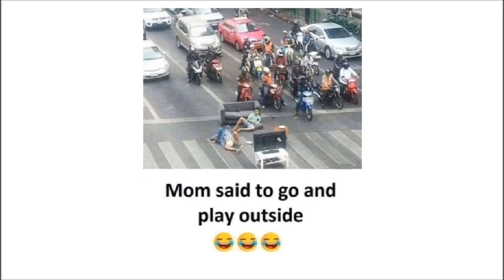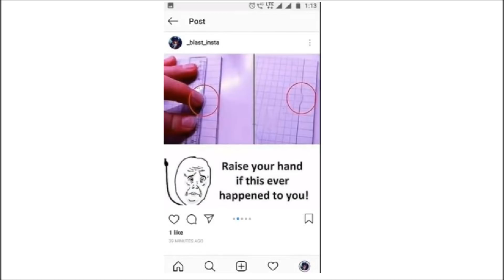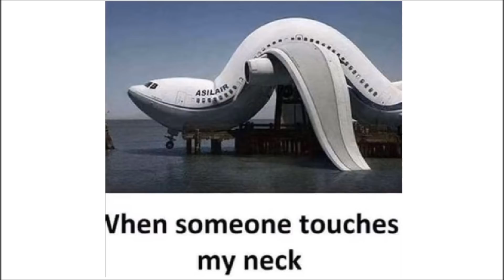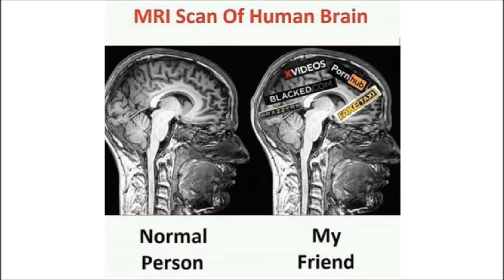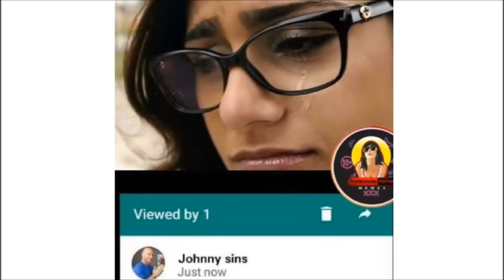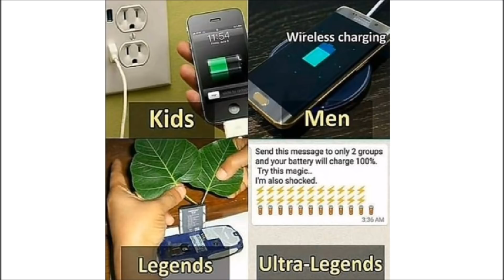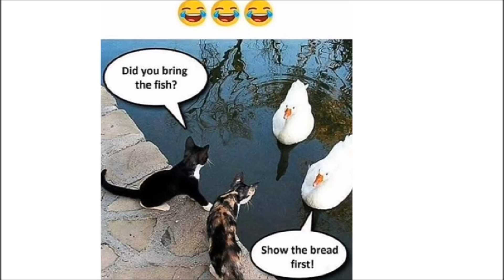Only legends will find it funny part 11